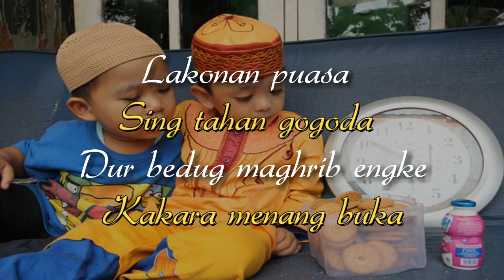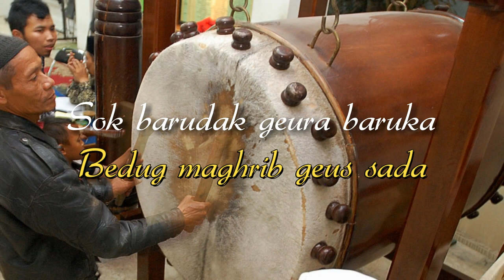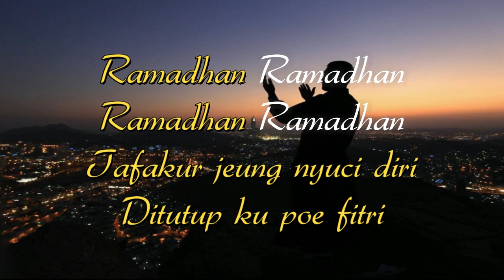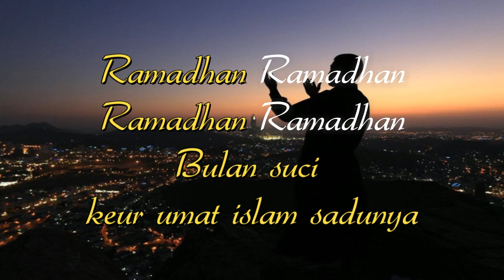POP SUNDA LAWAS | NOVA MARDIANA & BARAKATAK - PUASA RAMADHAN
Pop sunda lawas
Nova Mardiana & Barakatak - Puasa Ramadhan